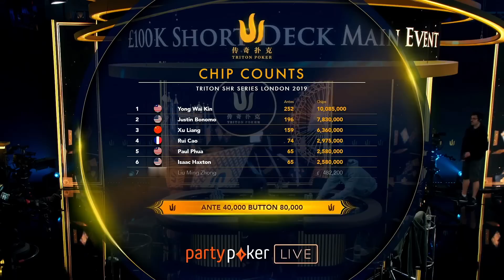AA vs KK vs 最强结构牌同色10J，这三兄弟打出一个800多万底池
更多精彩视频，请关注传奇扑克官方频道： 第一视角德州扑克解说，看懂每一手牌。能不能给哥们点点赞，关注下哥们呀！德州扑克